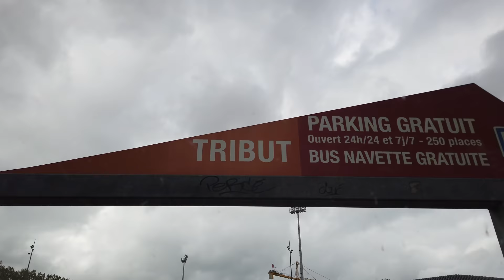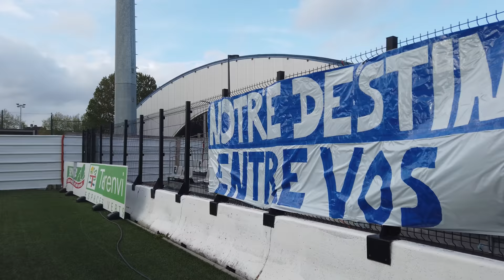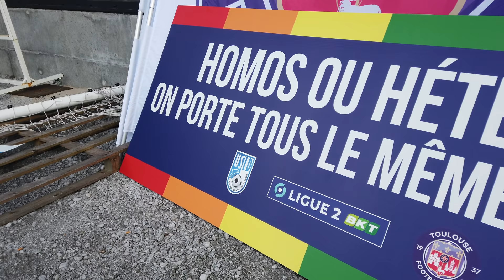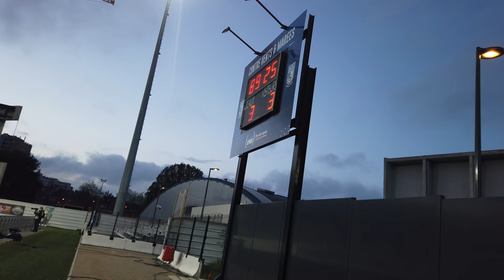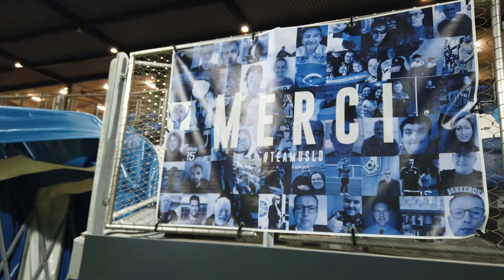LE MATCH DE LEUR SURVIE (opération maintien) | VLOG #73 - USL Dunkerque/Toulouse FC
L'USL Dunkerque jouait sa survie lors de la 38ème et dernière journée de Ligue 2 BKT. Recevant le Toulouse FC au stade Marcel Tribut, les nordistes ont eu fort à faire pour parvenir à se maintenir au deuxième échelon national. Revivez en inside un match d'anthologie, plein de buts, de rebondissement et de fête !

Les buteurs : Rhys Healey (x3) pour Toulouse et Emeric Dudouit, Dimitri Boudaud et Malik Tchokounté pour Dunkerque.